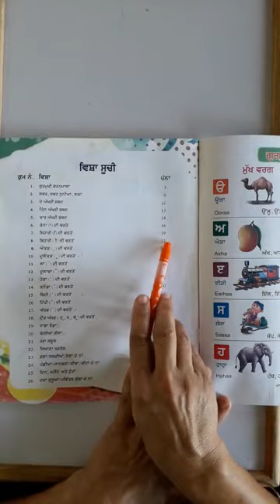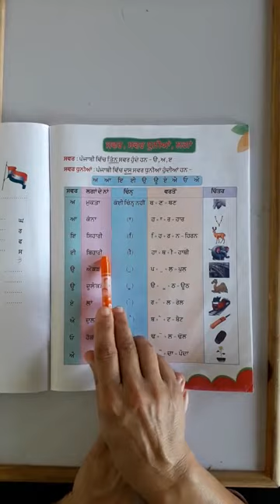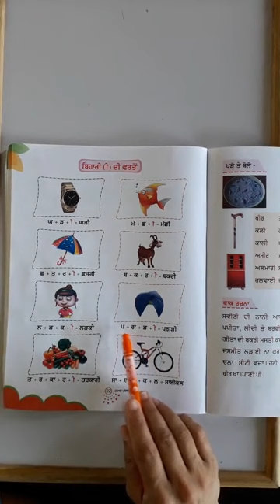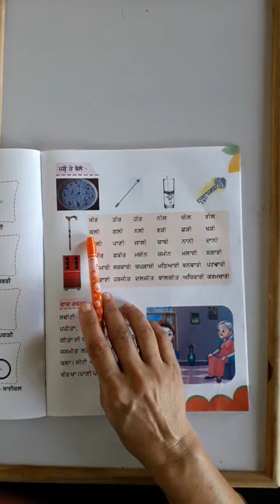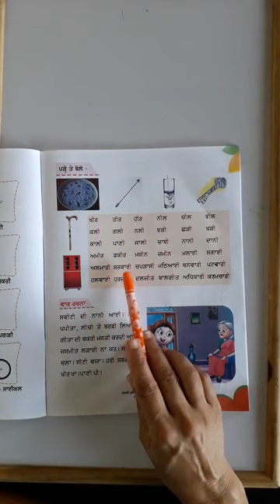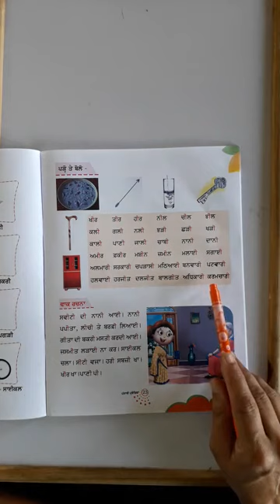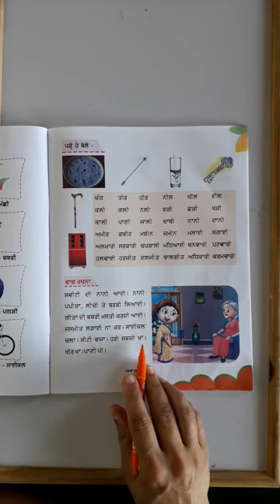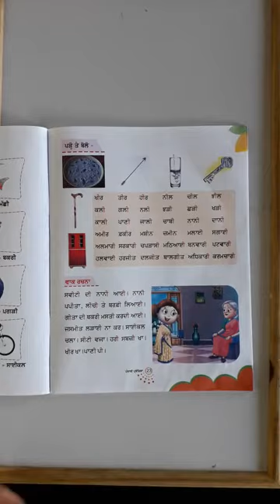Class-UKG, Subject-Punjabi, Video-10, Chapter-8 by Mrs Harmeet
CLASS- UKG
SUBJECT -PUNJABI
Video -10,CHAPTER-8
By - Harmeet